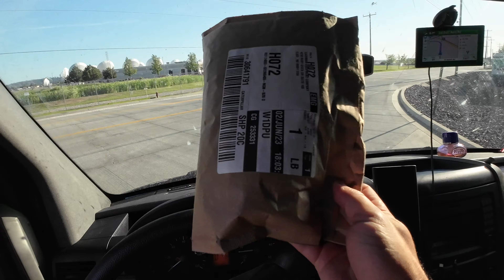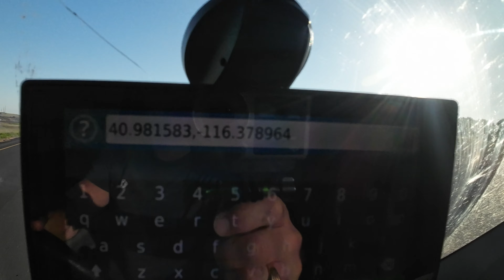GOLD mine parts to Nevada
Almost 80% of US Gold comes from the state of Nevada, and guess where Im going?